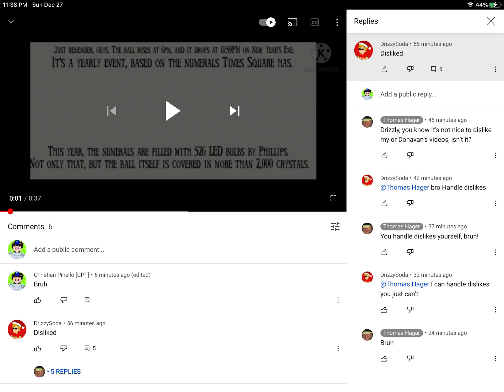Bruh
That proves you can’t handle dislikes and criticism.